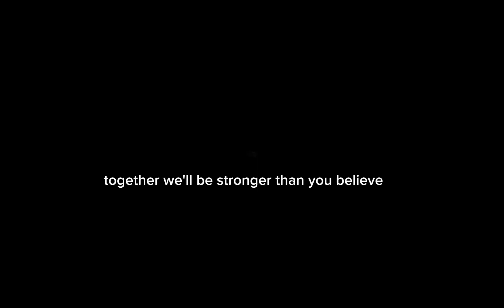better together english version🐶🐱